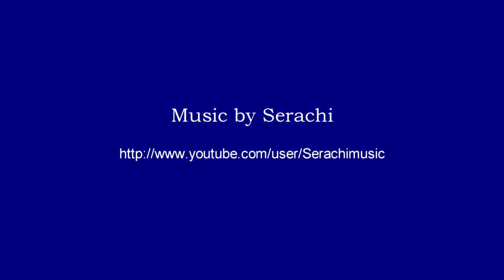Fairbanks Morse Diesel 10hp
Single cylinder 10 hp, Model 36A diesel.  Manufactured by Fairbanks Morse Company.  Owners: Heller Davis & John Davis.